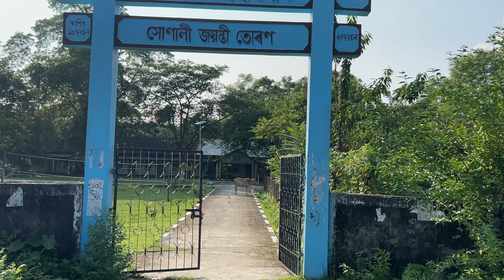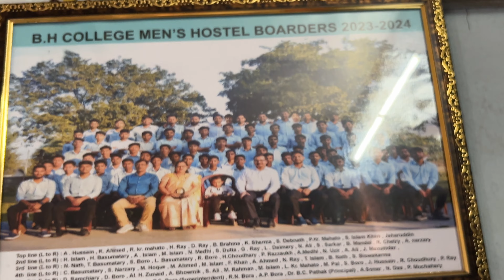BH College Men's Hostel❤️BHCMH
BH COLLEGE Men's Hostel
Home 🏡